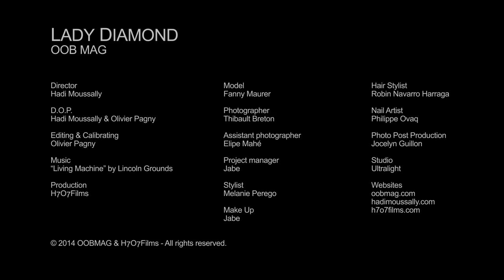"LADY DIAMONDS" by Thibault Breton for OOB Mag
Photographe: Thibault Breton
Assistante photo: Elipe Mahé
Realisation & Makeup: Jabe
Stylist: Melanie Perego
Hair: Robin Navarro Harraga
Manucure: Philippe Ovaq
Model: Fanny Maurer
Post Production: Jocelyn Guillon
Studio: Ultralight